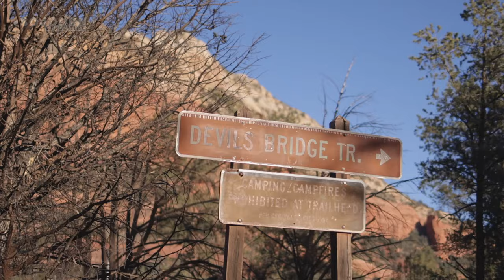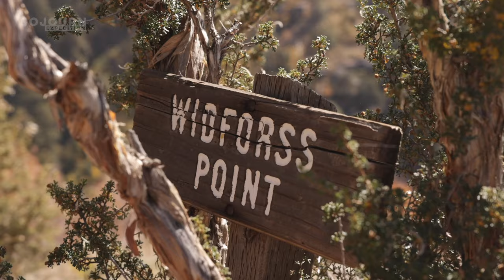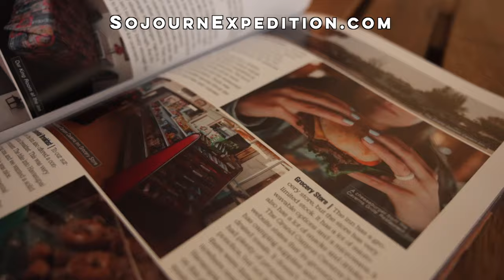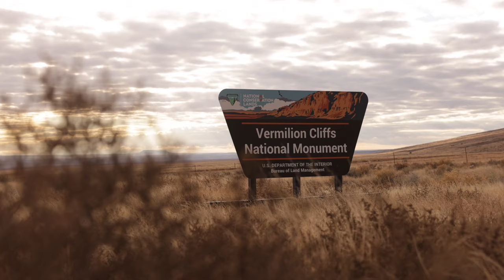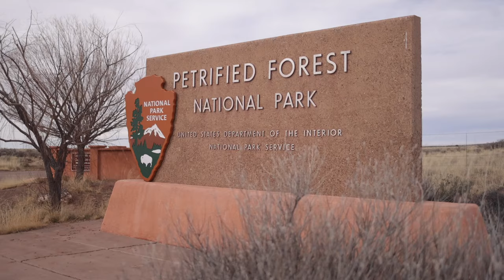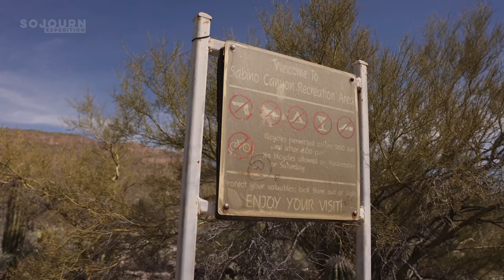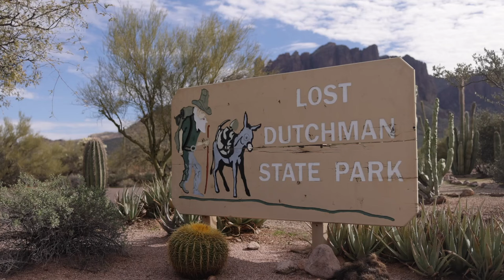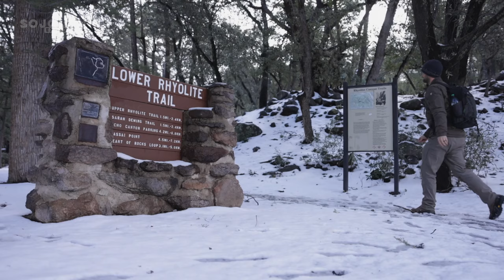30 EPIC Hiking Trails in Arizona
Arizona has an amazing landscape with incredible hikes, and this video details 30 EPIC trails in Arizona. We travelled the state for months and we hiked every major trail we could find (more than 80 trails in all!). These are our favorite hikes from our adventure.

These trails are scattered throughout the state from Grand Canyon National Park dow to Tucson. We ventured through Havasupai twice and we explored the mysterious Vermillion Cliffs National Monument. We did the best Grand Canyon hikes and we had fun hiking in Sedona. We hiked the Bob Bear Trail, Bright Angel Trail, South Kaibab, the Flatiron, the Wave, White Pocket, Seven Falls, Cathedral Rock, Soldier Pass, Boynton Canyon, Weever's Needle, Humphreys Peak and much more.

***Check out all of our Arizona Travel Films!***

00:00 Arizona's Best Hikes
00:34 30-26
02:56 25-21
06:21 20-16
09:31 15-11
12:27 10-6
15:29 5-1